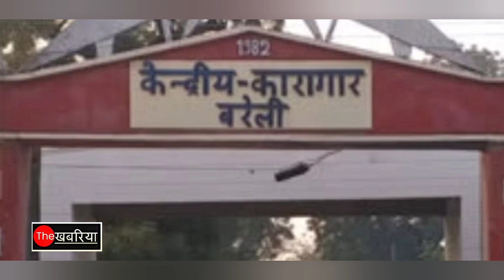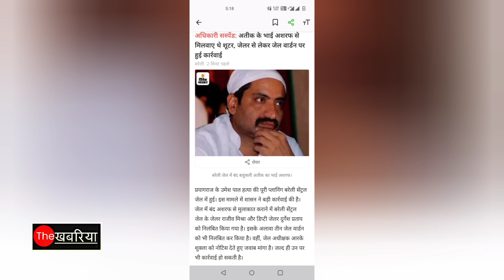Atiq Ahmad के भाई अशरफ की मौत के मामले में बरेली जेल के 4 अधिकारी निलंबित